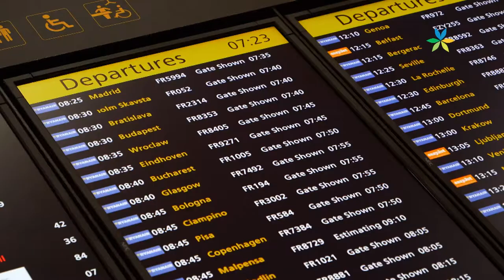SINGA AIRLINES TEASER 1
SingaAirlines is taking off soon on vasanthamTV and Toggle!